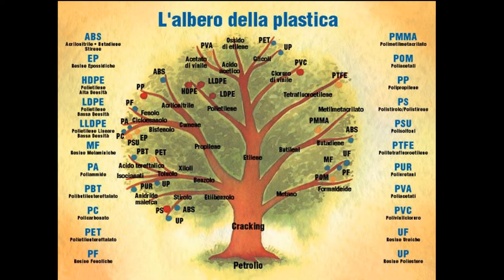Inquinamento marino da plastica: breve storia triste...con lieto fine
Immagini concesse da Ilaria Falconi e Franco Giacomelli registrate in luglio e  giugno 2021.
Ilaria Falconi, Tecnico ambientale III livello CREA, introduce sull'argomento inquinamento da plastica soprattutto in relazione al mare e quindi spiega la pericolosità delle microplastiche per la fauna marina.
Poi, in chiusura, il lieto fine grazie ai pescatori di Ostia Marco e Andrea Magni...